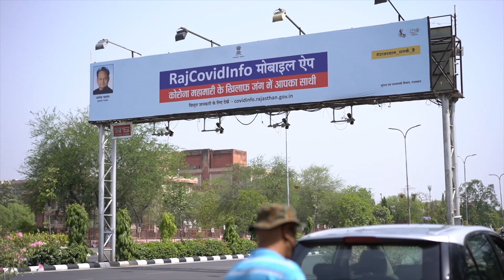For Rajasthan Government Each Life Matters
For Rajasthan Government
Each Life Matters

Rajasthan
in the forefront of
the fight against
COVID-19